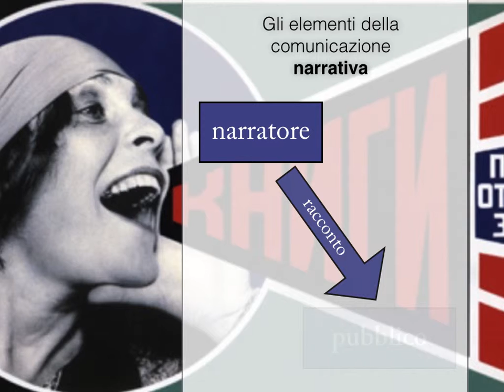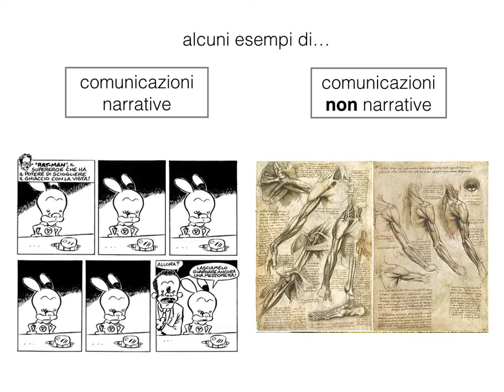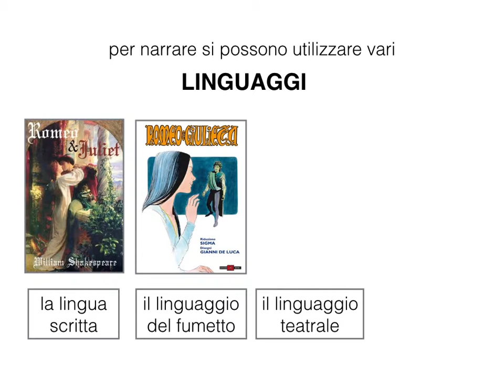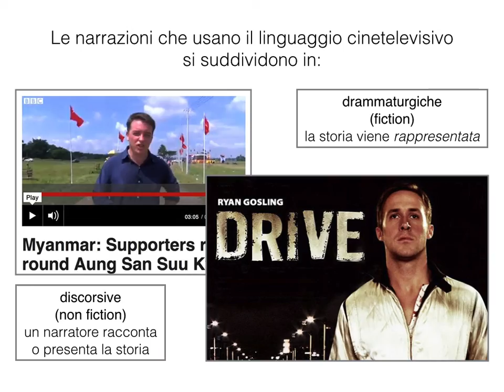"Il linguaggio cinetelevisivo". Presentazione didattica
Presentazione in Keynote, portata su video, sul linguaggio cinetelevisivo come forma di comunicazione. I contenuti per esteso si trovano sul sito